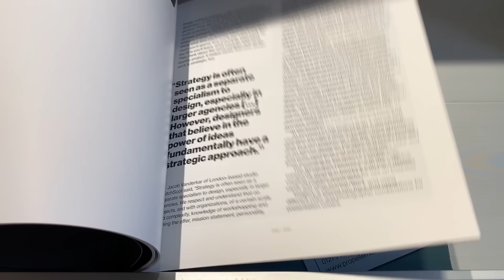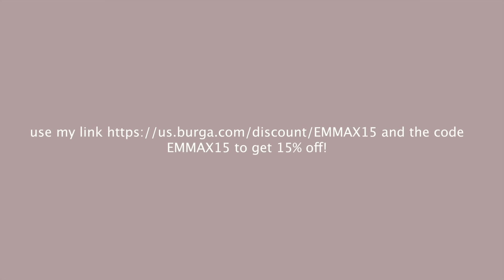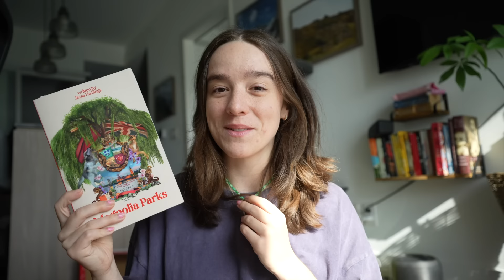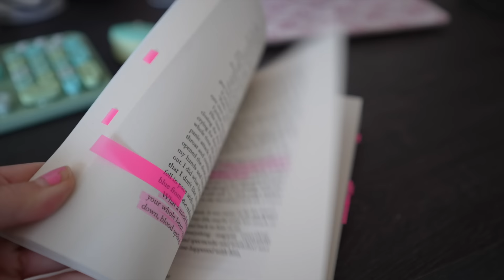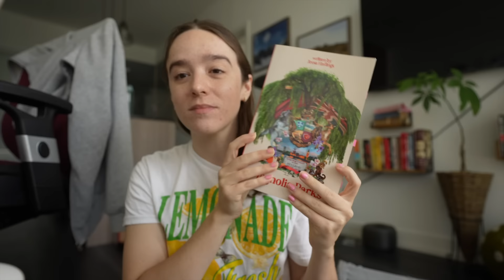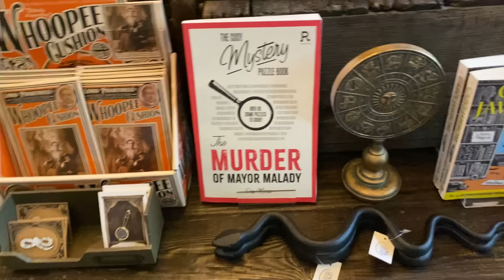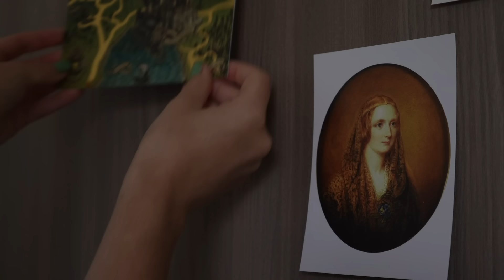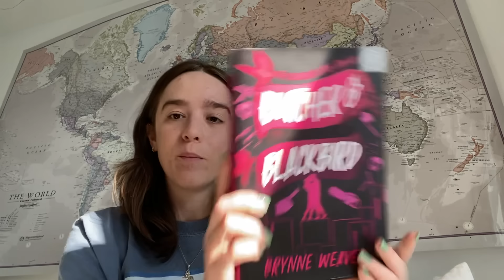thrift haul, anxiety diary, romance reads, moving? 🍋 WEEKLY VLOG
Welcome to another weekly vlog, with lots of reading, mental health chats/rambles, house hunting, and a random number of weird things going wrong??
Black Long Sleeve
Magnolia Parks
As long as the lemon trees grow
Cain's Jawbone
Butcher and Blackbird

0:00 chop chop
4:25 burga haul
6:38 the anxietea:))
9:10 romance reads
13:15 the great sock debacle
15:12 life updates, house hunting
20:40 reading updates
27:37 thrift haul/book haul
35:16 sleep struggles and mental health chat
41:00 outro :)